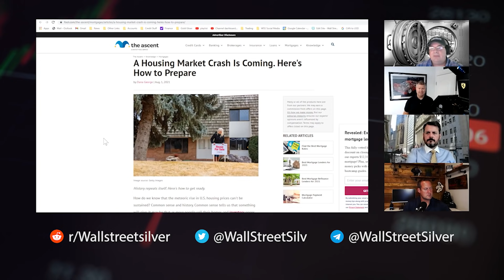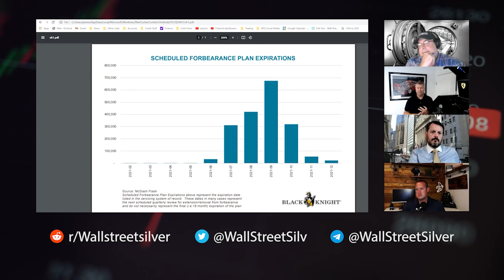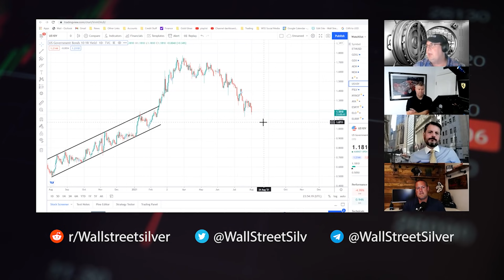Are Silver & Real Estate Crashing? Economic Ninja and Jack Gamble explain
Are Silver & Real Estate Crashing? Economic Ninja and Jack Gamble explain what is going on in the housing market and how they see this playing out.